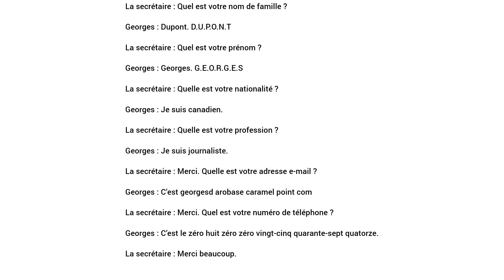تعلم اللغة الفرنسية عن طريق المحادثات من الحياة اليومية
طريقة فعالة لتعلم اللغة الفرنسية عن طريق المحادثات و الحوارات مع الشرح باللغة العربية